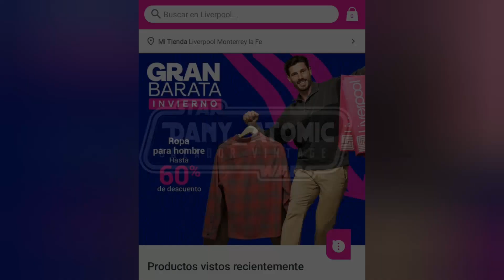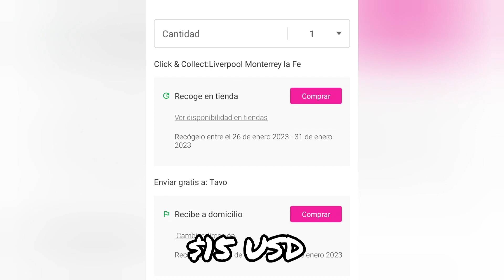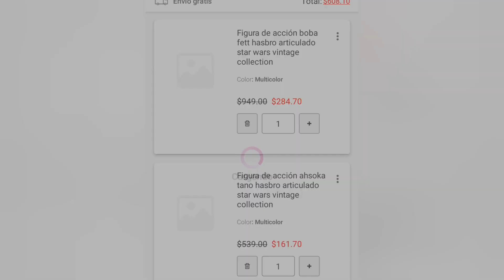¿Cuánto gastamos en las ofertas? 💲 STAR WARS Rebajas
Que tal coleccionistas en esta ocasión traemos un video de las ofertas y liquidaciones que se dejaron ver en la tienda liverpool y de como aprovechamos algunas de las figuras en rebaja como las de Boba Fett Deluxe, Aylaa Secura, Anakin Skywalker, Ahsoka Tano.

Cacería en el Tianguis de distintas figuras de starwars para la coleccionables y mas.

Hasbro pulse, caceria de figuras, cazando coleccionables, figura review en español, figuras 3.75, the vintage collection, figuras de 3.75, liquidaciones de liveprool, star wars black series, Hasbro, ofertas liverpool